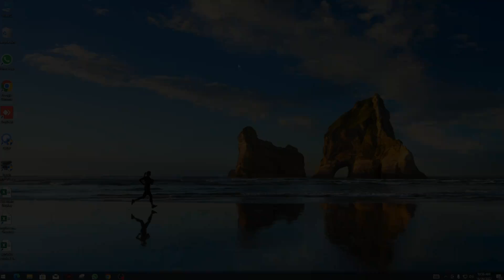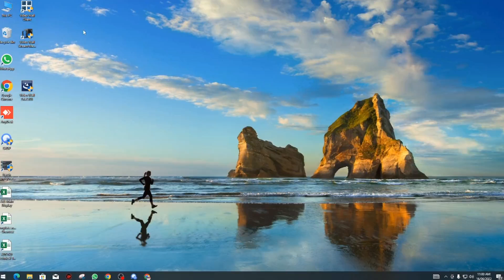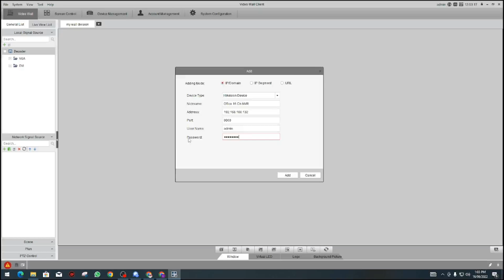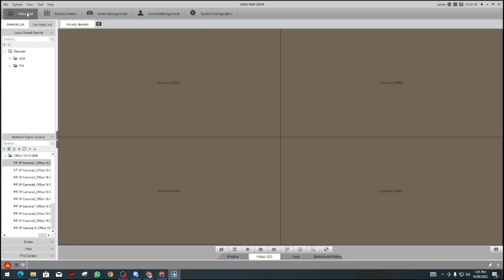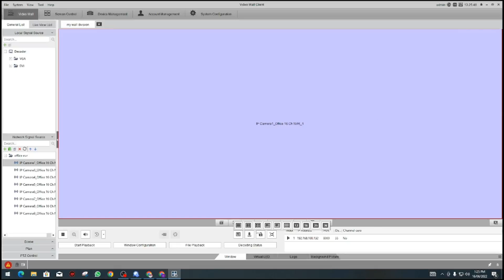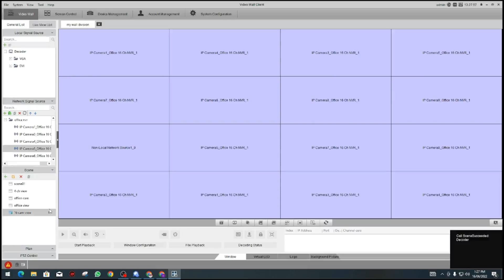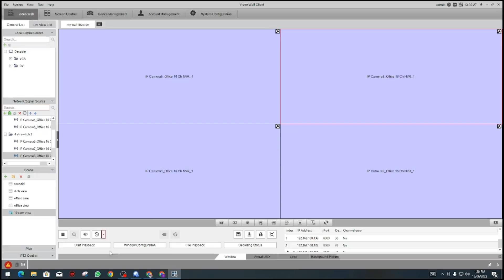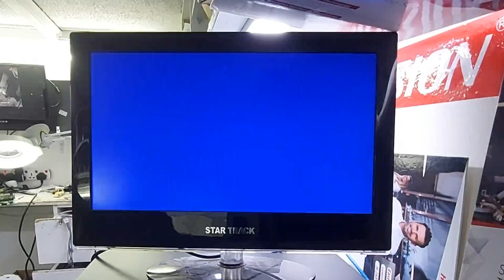Hikvision Decoder configuration. ds-6916UDI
How to add a Hikvision Decoder and Configure the Video Wall using iVMS 4200, How to quick start Hikvision 6900 series decoder, Hikvision DS-6916UDI Decoder configuration